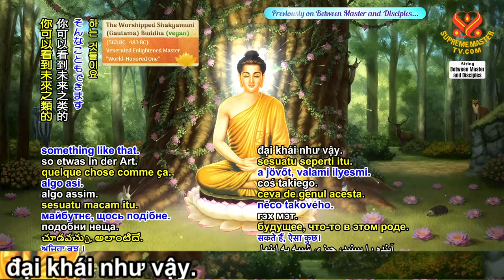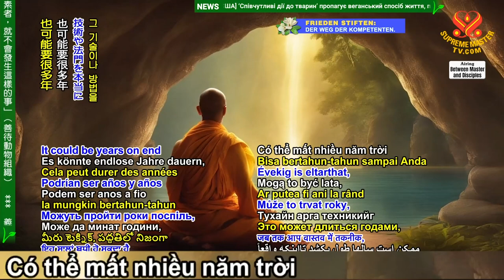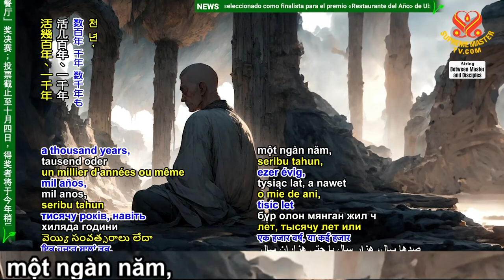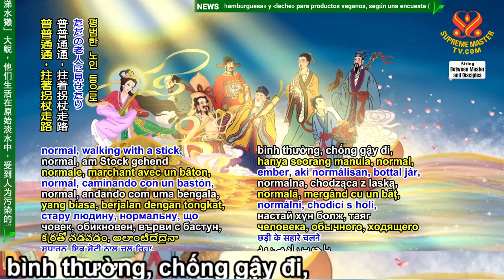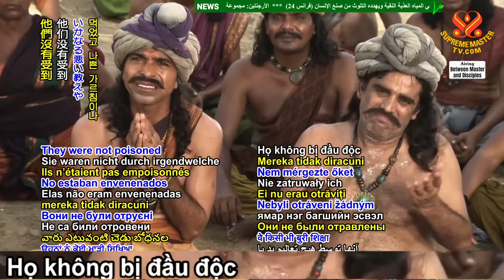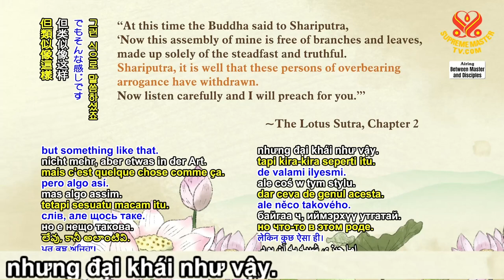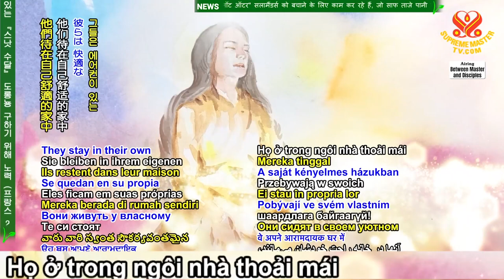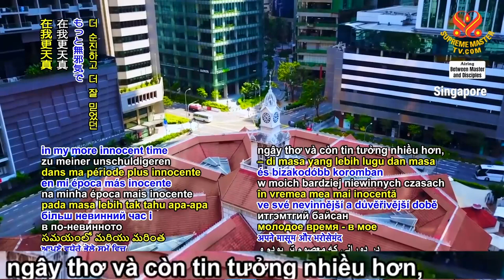Một Địa Vị Cõi Cao Ân Điển Minh Sư Và Lòng Nhân Từ Của Thượng Đế Phần 13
Trong video "Một Địa Vị Cõi Cao - Siêng Năng, Ân Điển Minh Sư và Lòng Nhân Từ của Thượng Đế - Phần 13" Ngài Thanh Hải Vô Thượng Sư chia sẻ một cách sâu sắc về con đường tu hành mà Đức Phật đã trải qua, bao gồm các phương pháp giúp đạt được những khả năng siêu nhiên như trường sinh, bay trên không trung, và không cần ăn uống. Tuy nhiên, Ngài nhấn mạnh rằng những khả năng này chỉ đạt được khi người tu hành kiên trì siêng năng, sống trong sự tách biệt hoàn toàn, và không can thiệp vào nghiệp lực của bất kỳ chúng sinh nào.

Ngài Thanh Hải Vô Thượng Sư cũng kể về những thử thách Đức Phật gặp phải sau khi giác ngộ, khi Ngài quyết định truyền bá giáo pháp để cứu độ chúng sinh. Bằng những câu chuyện chân thực và lời khuyên sâu sắc, ngài Thanh Hải Vô Thượng Sư đã nhấn mạnh sự khó khăn mà những bậc Minh Sư phải đối mặt trong việc giảng dạy, đặc biệt là khi đối diện với những người không hiểu hoặc không tin vào chân lý.

Trong "Một Địa Vị Cõi Cao - Siêng Năng, Ân Điển Minh Sư và Lòng Nhân Từ của Thượng Đế - Phần 13," Ngài Thanh Hải Vô Thượng Sư giải thích rằng, mặc dù con đường tu tập đầy thử thách, nhưng ân điển của Minh Sư và lòng nhân từ của Thượng Đế luôn hiện diện để hỗ trợ những ai thành tâm tu tập. Video này mang đến thông điệp về sự siêng năng và quyết tâm trong việc tu hành để đạt được "Một Địa Vị Cõi Cao." Sự ân điển từ các Minh Sư và lòng nhân từ của Thượng Đế đóng vai trò quan trọng trong hành trình này, giúp người xem thấu hiểu sâu sắc hơn về sự liên kết giữa tâm linh và nhân quả.

Đây là phần 13 của loạt bài "Một Địa Vị Cõi Cao - Siêng Năng, Ân Điển Minh Sư và Lòng Nhân Từ của Thượng Đế," tiếp tục mang đến nguồn cảm hứng và khuyến khích người xem kiên trì trên con đường tu hành của mình.